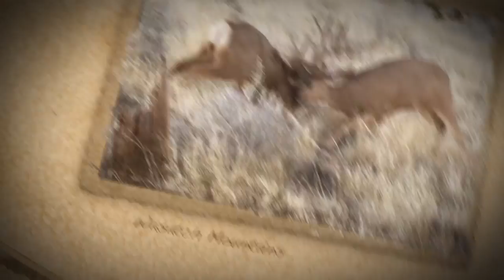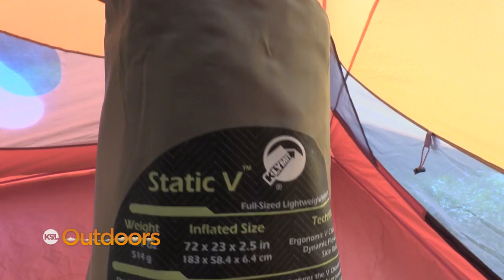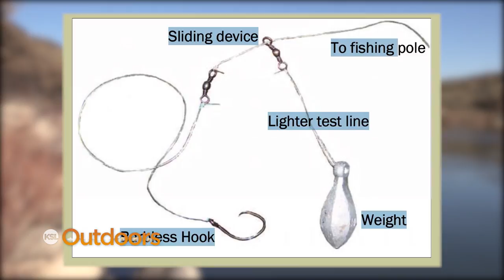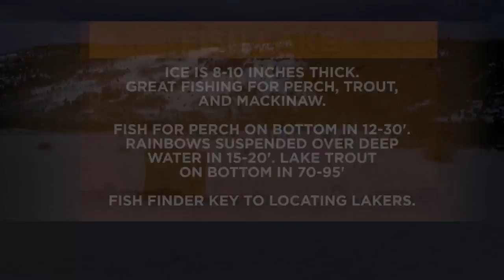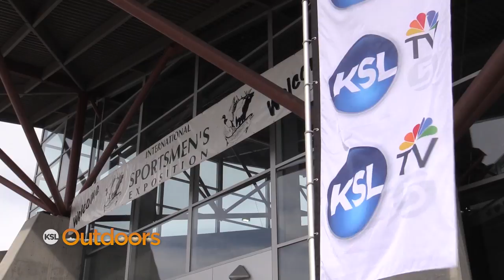Fishing White Sturgeon on the Snake River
We travel to the Snake River of Idaho and fish for the mighty White Sturgeon, the largest freshwater fish species in North America. Come along and experience a bucket-list fight against these prehistoric beasts.